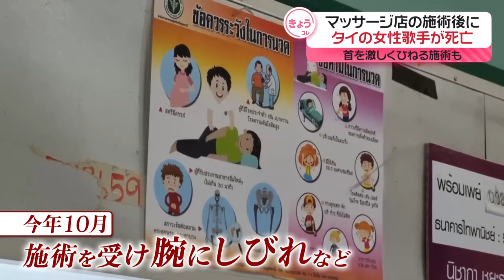【タイ】マッサージ店の施術後に女性歌手が死亡 首を激しくひねる施術も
◇メンバーシップ「日テレNEWSクラブ」始まりました
月額290円で所属歴に応じ色が変化しステータスアップしていくバッジ特典や、ライブ配信のチャットで使えるスタンプなどの基本機能が特典となります!!